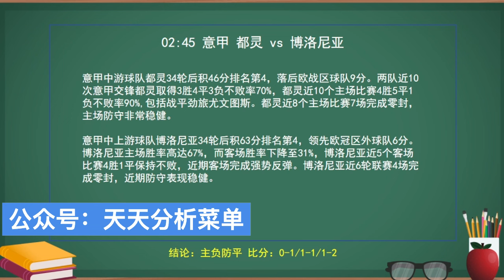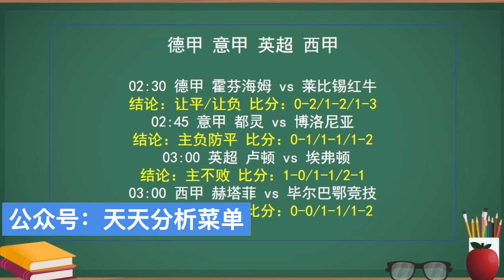5.3丨体彩丨竞彩丨足球丨推荐丨分析丨预测丨霍芬海姆 vs 莱比锡红牛丨都灵 vs 博洛尼亚丨卢顿 vs 埃弗顿丨赫塔菲 vs 毕尔巴鄂竞技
013德甲
霍芬海姆 vs 莱比锡红牛
德国甲级联赛
05/04 02:30
莱比锡红牛 -1/1.5
0-2/1-2/1-3
让平/让负
角球小10

014意甲
都灵 vs 博洛尼亚
意大利甲级联赛
05/04 02:45
博洛尼亚 0
0-1/1-1/1-2
主负防平
角球小8.5

015英超
卢顿 vs 埃弗顿
英格兰超级联赛
05/04 03:00
卢顿 0
1-0/1-1/2-1
主不败
角球大11

016西甲
赫塔菲 vs 毕尔巴鄂竞技
西班牙甲级联赛
05/04 03:00
毕尔巴鄂竞技 -0/0.5
0-0/1-1/1-2
主负防平
角球小9.5

微信号：shiliu5886

泡泡聊天官网【ya.cn】

安卓手机：在应用商店或者百度搜索【MosTalk】

苹果手机：直接在APP STORE搜索【MosGram】

下载完成后 请加我泡泡聊天: SP199大写的SP【千千】